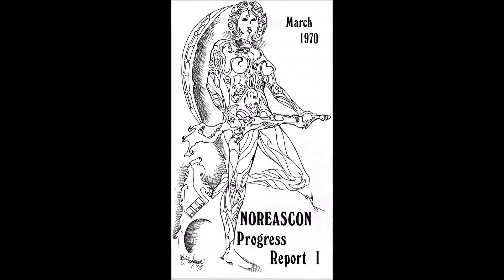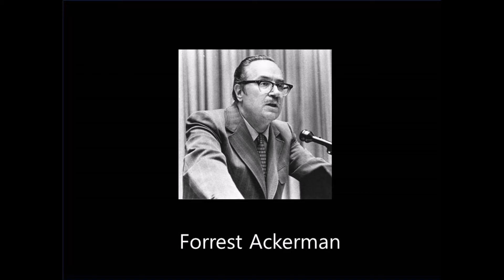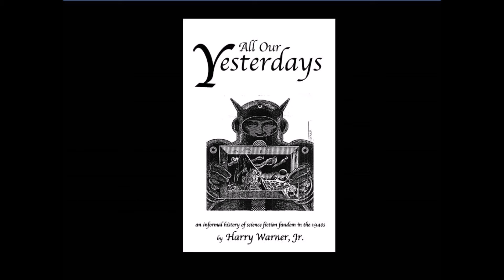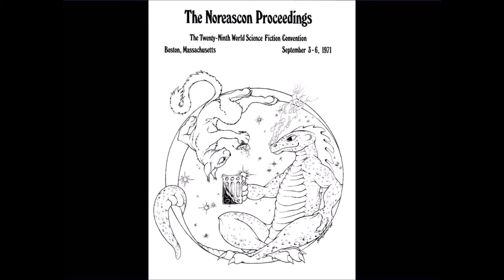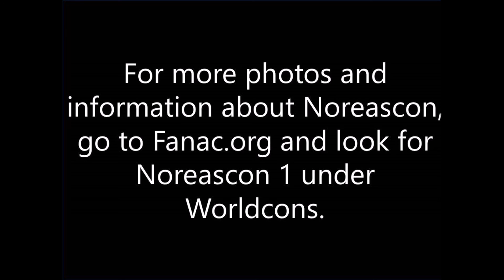Noreascon (1971) Worldcon - Guest of Honor Speeches - Clifford Simak and Harry Warner, Jr.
Audio with Images - Part 2 of the Noreascon Banquet, including Guest of Honor speeches from Clifford Simak and Harry Warner, Jr.  Other speakers include Bob Shaw, Toastmaster Robert Silverberg, Forrest J Ackerman, Gordon Dickson, and TAFF winner Mario Bosnyak.